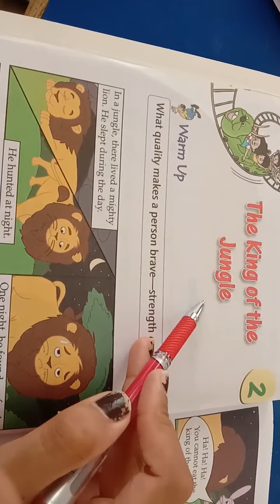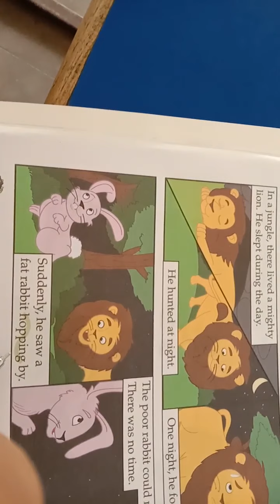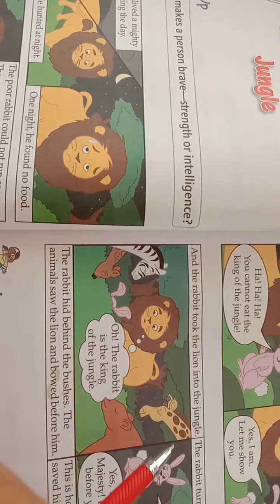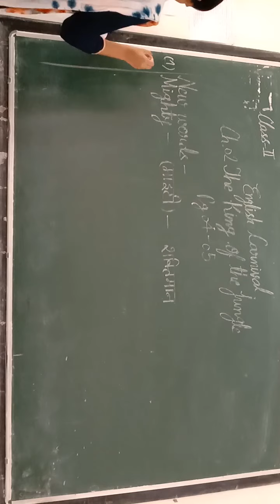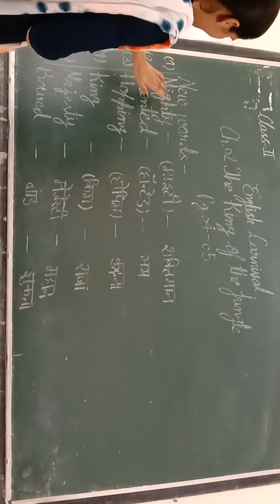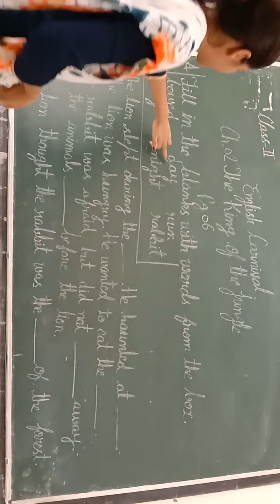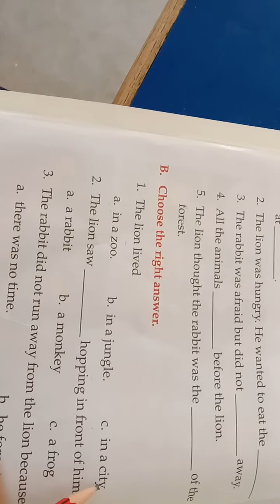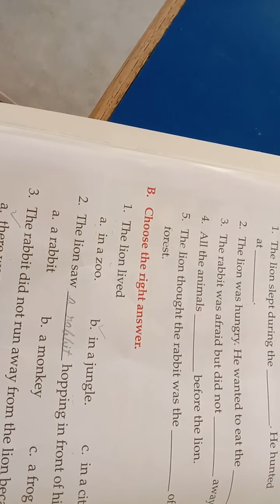CLASS-2 || 25/08/2020 || CH-2 || TOPIC- The King of the Jungle